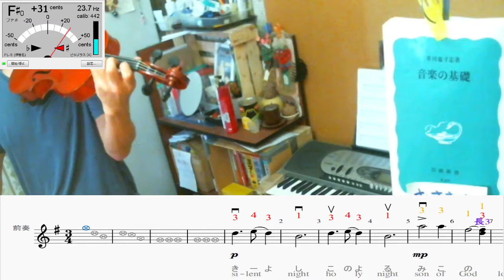ヴァイオリン練習 - きよしこの夜(78日目)